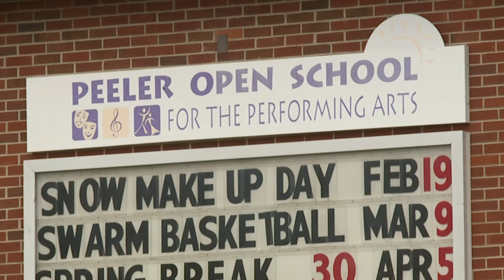Guilford County Schools adds security to protect schools damaged by tornado